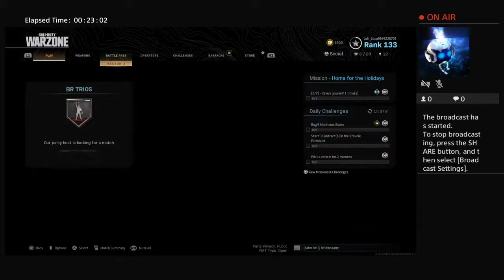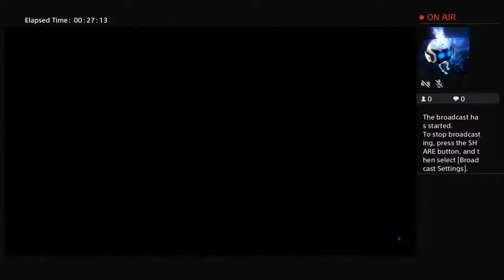Luh_Loco96's Live PS4 Broadcast